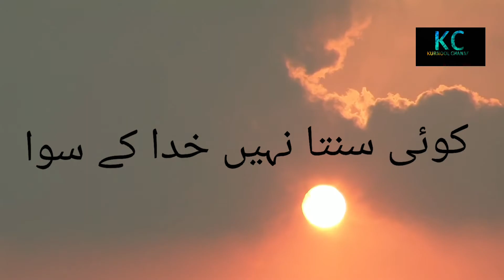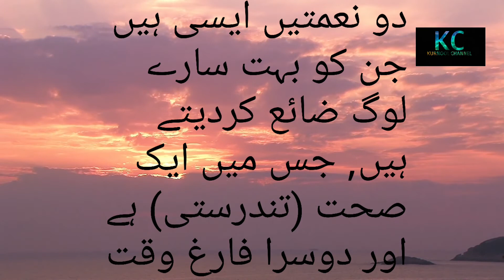BEST QUOTES OF DAY #1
Best quotes of day